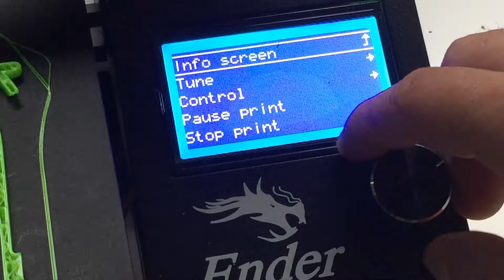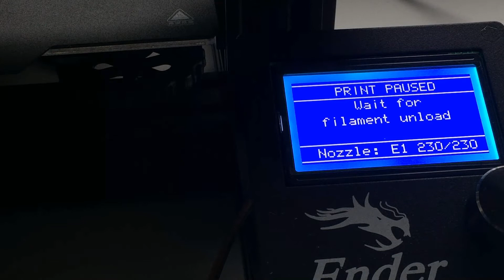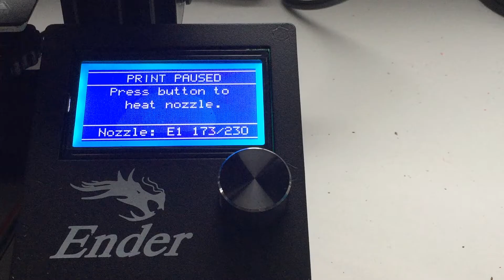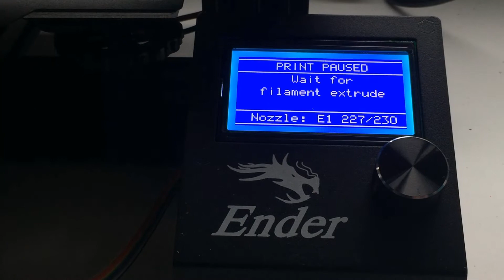✅ Como cambiar filamento Ender 3 Pro Impresora 3D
A continuacion veremos Como cambiar filamento Ender 3 Pro Impresora 3D.

¿Estás buscando una manera de imprimir tus propios diseños en 3D en casa? ¡Mira nuestra lista de reproducción de tutoriales sobre Impresoras 3D FDM! Las impresoras 3D FDM (Fused Deposition Modeling) son una forma popular y asequible de imprimir objetos en 3D en casa. Con nuestra lista de reproducción podrás aprender todo lo necesario para utilizar una impresora 3D FDM de manera eficiente, desde los conceptos básicos hasta trucos y técnicas avanzadas. Aprenderás como configurar, calibrar y utilizar tu impresora para obtener los mejores resultados. ¡Haz clic en el enlace para acceder a nuestra lista de reproducción y comienza a imprimir tus propios diseños en 3D hoy mismo!